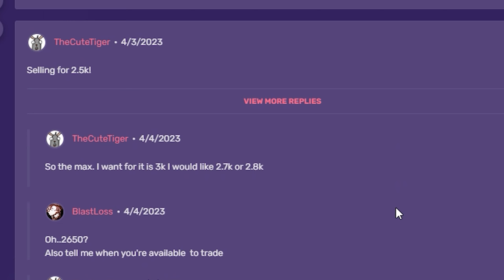The Trade Realm Experience | Creatures of Sonaria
Shoutout to my in-game fan!